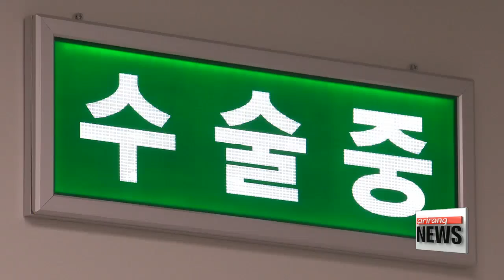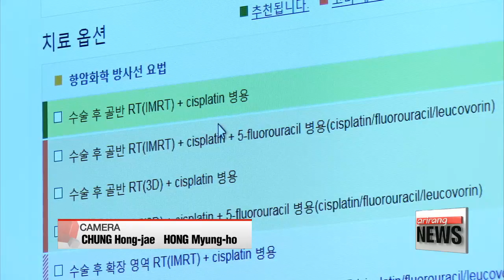Robots and AI changing the healthcare industry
4차산업혁명,  의료의 새 흐름
  Big data, Internet of Things, and Artificial Inteligence.
The reach of the fourth industrial revolution can be felt in almost every industry.
Its impact can also be clearly felt in the health sector.
72 year old Hwang Ki-hyun is visiting the doctor to see how the surgery went.
Just a week ago, Hwang got artificial joint replacements in both legs.

(Korean)
   "The arthritis got worse until it reached the point where I could hardly walk. I came here because I heard it did robotic surgery."

 This surgical robot enables surgeons to do knee or hip replacements using 3D computer imaging based on a CT scan, making the robot remove the areas of bone as mapped out by the surgeons.

(Korean)
     “The biggest advantage of the robotic surgery is precision. It has a less than 0.5 mm margin of error in surgery operations, compared with a surgeon's five mm. Optimal implant size and positioning means less pain, a faster recovery and a better outcome for patients."

Since the robot was first developed in the late 1990s, the latest version has been passed by both the U.S. and Korea's food and drug safety ministries as of 2017, and is now being used in more than 13 hospitals in Korea.

(standup)
  "It’s not just robots that are supporting doctors. Artificial intelligence is also being used to analyze enormous amounts of data, diagnose illnesses, and provide a treatment plan for cancer patients."

 In this room, seven doctors are discussing treatment options for a uterine cancer patient.
One of the 'doctors':... a supercomputer.
This AI computer is loaded with 12 million cancer research papers and medical cases.
It compares the data with the patient's genetic records.
After a round of discussion, "surgery, then chemotherapy" is announced as the best treatment option.
 Since adopting Watson a year ago, the hospital has treated over 550 cancer patients with the supercomputer.

(Korean)
    "Through accumulating data and making corrections whenever the computer program gives a wrong answer, the decision concordance rate between AI and human doctors went up by around 7 percent over the past year, and satisfaction among patients is high."

 Multidisciplinary approach, with doctors from various departments working with AI, Instead of one-on-one doctor to patient treatment, is changing medical diagnostics.
 AI healthcare market alone is projected to reach six-point-six billion U.S. dollars by 2021, and expand into areas like preventive care.
High costs and improving accuracy are still challenges for the robotics and AI industry, but what was once considered just hype is slowly becoming a new reality of healthcare.